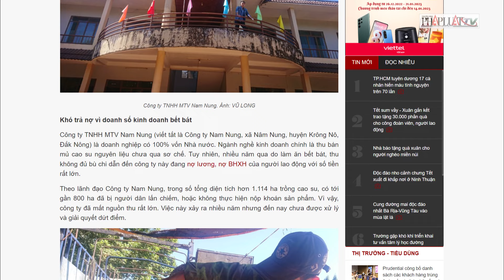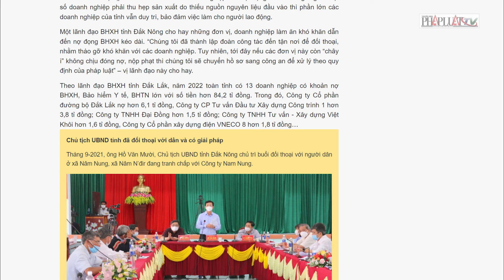Hàng trăm doanh nghiệp nợ lương, bảo hiểm xã hội người lao động - PLO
Hàng trăm công ty ở Đắk Lắk, Đắk Nông khó khăn về nguồn thu dẫn đến nợ bảo hiểm xã hội lên đến hàng trăm tỉ đồng.